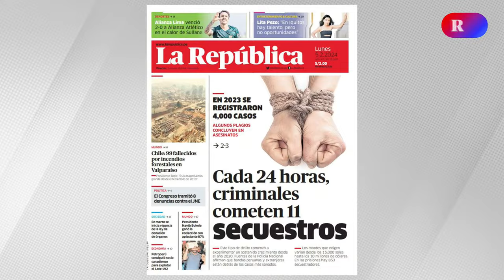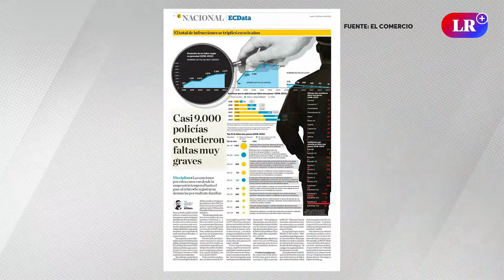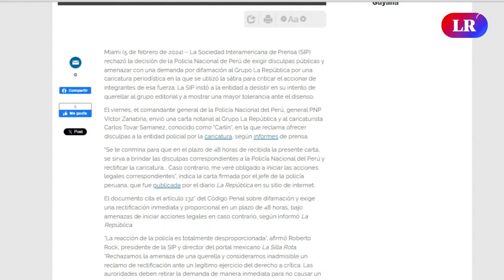Una Teletón tributaria para Petroperú | Claro y Directo con Álvarez Rodrich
Augusto Álvarez Rodrich hoy en ClaroYDirecto: La deuda que genera Petroperú al Estado nos está pasando factura y pronto la tendremos que pagar todos los peruanos. Además, la persecución por la caricatura de Carlín solo expone que la Policía no piensa en la inseguridad. De esto y mucho más hablaremos en el programa.

00:00 Intro
01:05 Presentación
02.02  El Salvador: Bukele reelegido
06:47 11 secuestros cada 24 horas en el Perú
07:49 La Libertad: ejemplo de inseguridad
10:50 ¿Mininter necesita cambios?
13:34 Los problemas de la PNP
16:10 MEF tomará PetroPerú
23:24 Despedida